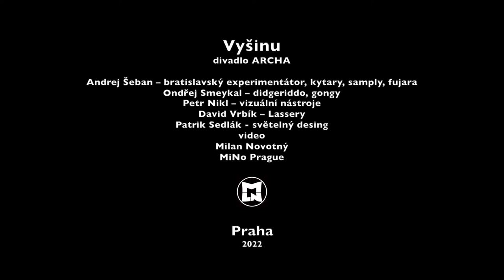P. Nikl A.Šeban O.Smeykal D.Vrbík VYŠINU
Koncert Vyšinu je odloženým křtem stejnojmenné knihy a současně dvou nových knih Blahoslav a Šroto. Knižní triptych s trojicí CD připravil fotograf Ivan Zubal spolu s Andrejem Šebanem a Petrem Niklem. Koncert je improvizovaným vystoupením, kloubícím hudební a vizuální nástroje ve scénickém prostředí divadelního melodramu Žlutá tma, který se odehraje následující den.